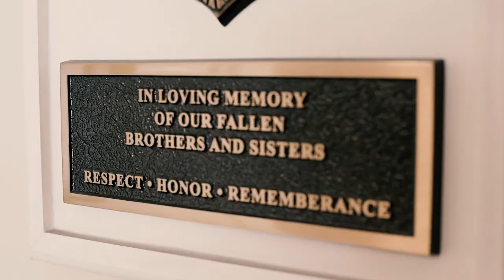Texas Municipal Police Association Endorses Gov. Greg Abbott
Together with organizations like the Texas Municipal Police Association, the state of Texas will continue to back the blue and keep our law enforcement officers safe.